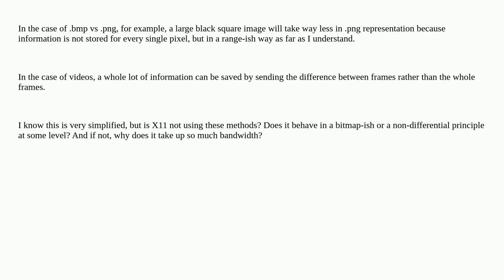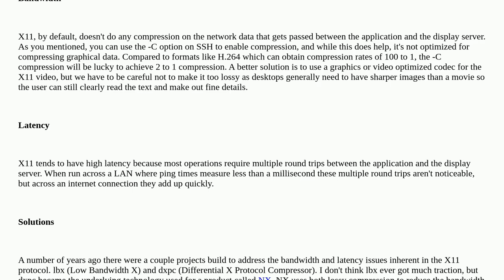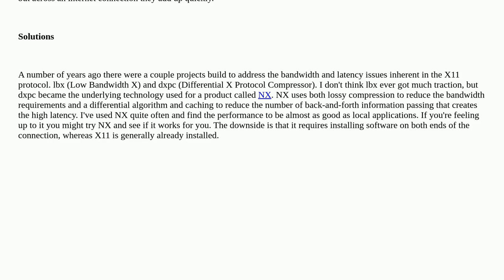Why is X11 forwarding so inefficient?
A special thanks goes out to the community

  x-windows networking x11-forwarding protocol